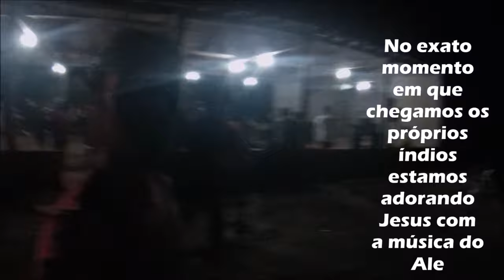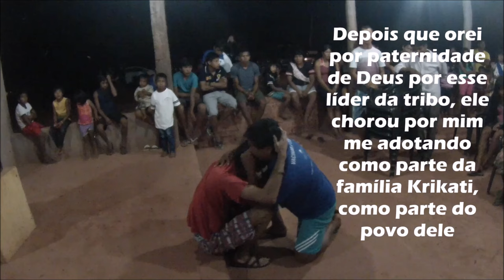DAYLIFE - BATISMO DE PAJÉ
DAYLIFE em Imperatriz do Maranhão onde estivemos ensinando em Casas de Oração e pregando o evangelho aos índios.

Confira aquilo vivemos em intimidade com Jesus, manifestação do poder de Deus, curas e milagres, batismos nas águas e no Espírito Santo de famílias inteiras de índios e pajé. Esses dias mudaram minha vida!

Não estamos mais esperando um avivamento, estamos vivendo ele enquanto esperamos Jesus voltar

APOCALIPSE 5:9 E cantavam um novo cântico, dizendo: Digno és de tomar o livro, e de abrir os seus selos; porque foste morto, e com o teu sangue nos compraste para Deus pessoas de toda TRIBO, e LÍNGUA, e POVO e NAÇÃO;